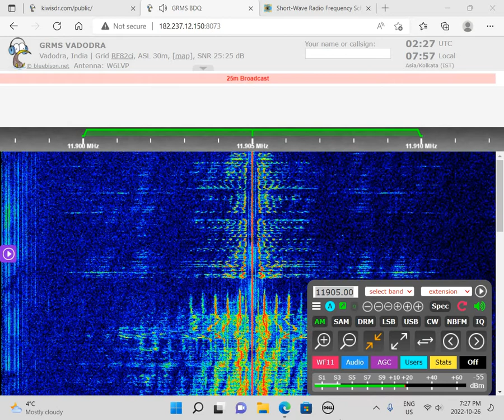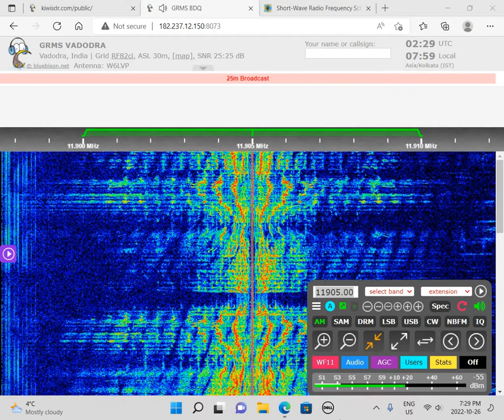Sri Lanka Broadcasting Corporation 11905 AM 0210 UTC 27 OCT 2022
This is a recording of shortwave broadcast station Sri Lanka Broadcasting Corporation from October 27, 2022.